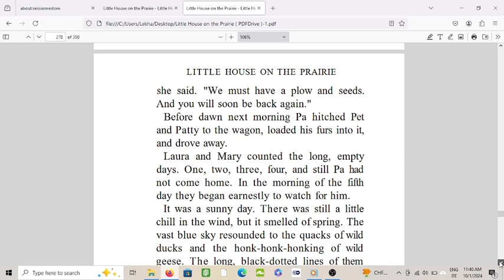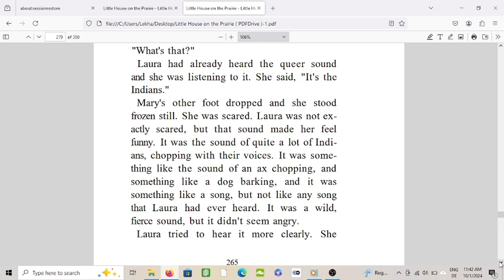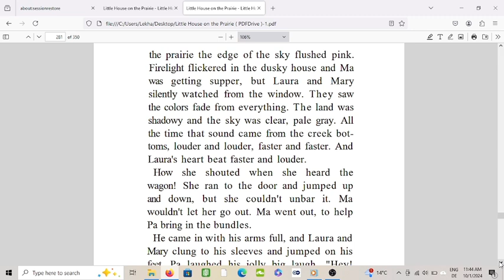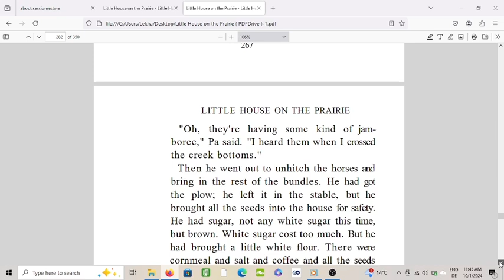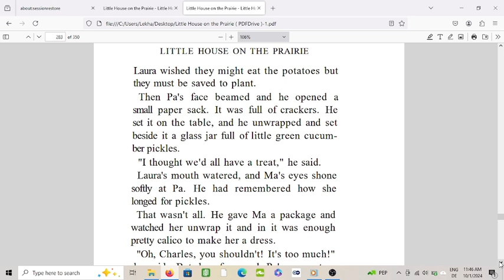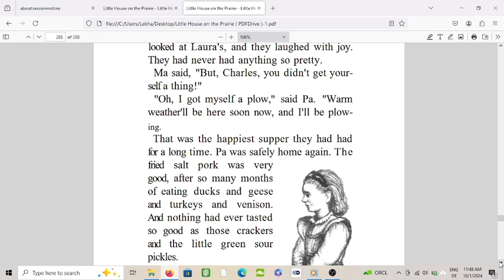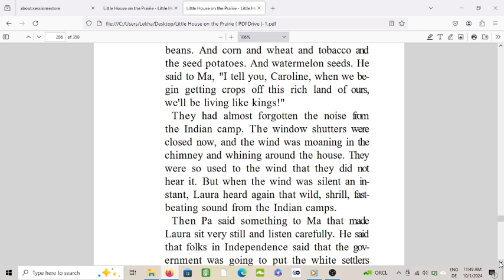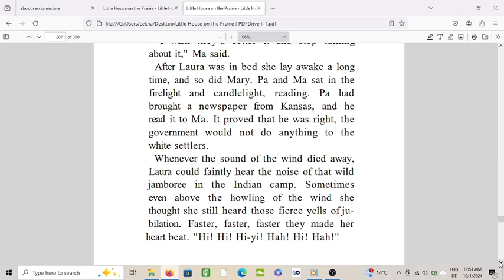Little House on the Prairie, Chapter 21- Indian Jamboree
House the Prairie is a children's novel written by Laura Ingalls Wilder and published by Haper in 1932. It was the  third book of her Little House series. It is based on memories of her early childhood in the early 1870s. This is the 21st chapter of Little House on the Prairie -Audio Book.
Audio voice - Cherry Jones
Fiddle performed by Paul Woodiel